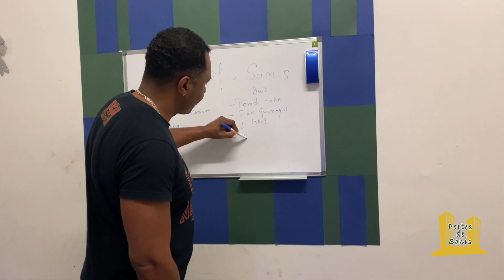Noël à Sonis